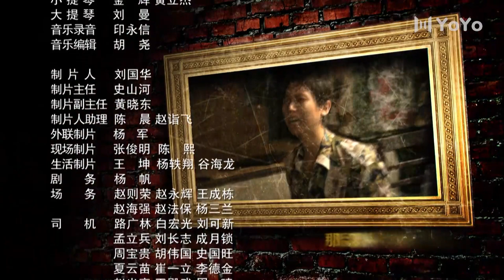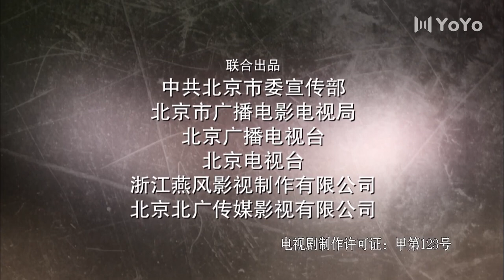好看情感剧《爱不释手》05 | 刻画一群普通人一心追求幸福的错综复杂的情感故事 （李晨、宋佳、霍思燕）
导演:  孔笙
主演:  李晨、小宋佳、杨立新、霍思燕、韩童生、章龄之、吴晓亮
上世纪60年代，喜欢艺术的女理发员何爽与姐姐姐夫一家共同生活在北京的一座大杂院里。姐夫老梁没少为妻妹的婚事操心，他相中的副食店唐经理让何爽奚落后告吹，此时病危的梁家老爷子要吃羊肉馅饺子，何爽苦于没有羊肉票怒闯副食店，最终在老梁战友民警老单的帮助下让梁老爷子满足了临终之愿。一个院住着的鳏夫老舒一厢情愿追求何爽未果心存芥蒂，其实，何爽早就另有所爱，她所心仪的人是七年杳无音讯的小提琴演奏员老康，老康与妻子是包办婚姻无爱情可言。何爽带着外甥梁尘去找老师学拉小提琴，与老康意外相遇，二人重燃旧情，但就在老康准备离婚之时，其妻却身患绝症。老舒借何爽与老康作风不正派之嫌将二人告发，手中有权的唐经理正巧也想趁机戏弄一下何爽，他联系了民警老单配合群众搅扰了何爽与老康的幽会，老康有口难辩真爱，承认自己与何爽是不正当的胡来，致使何爽殉情而亡，少年梁尘对小姨之死悲痛不己。